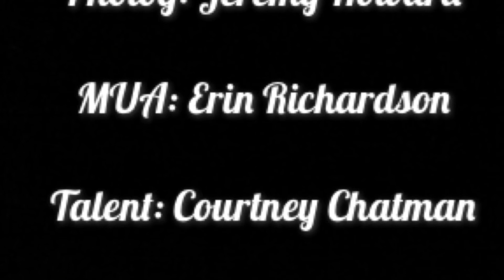Behind the Scenes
Photog: Jeremy Howard
MUA: Erin Richardson
Talent: Courtney Chatman